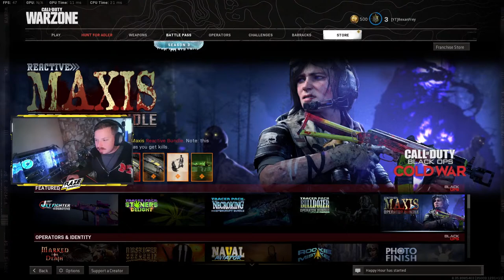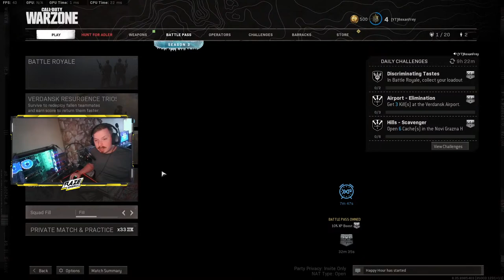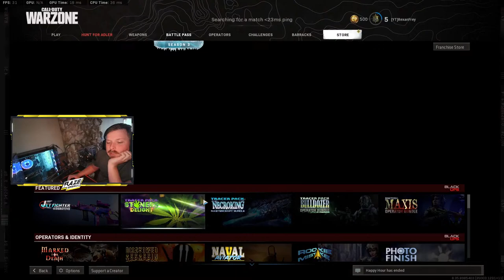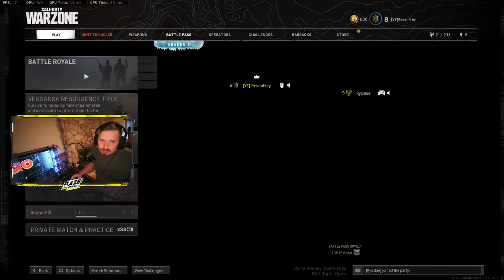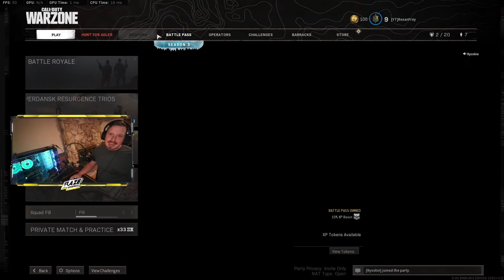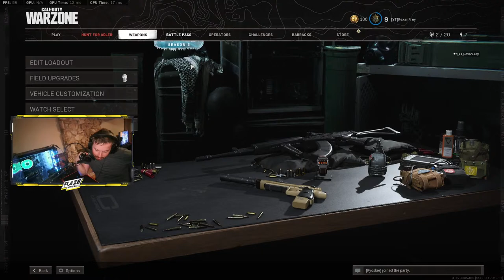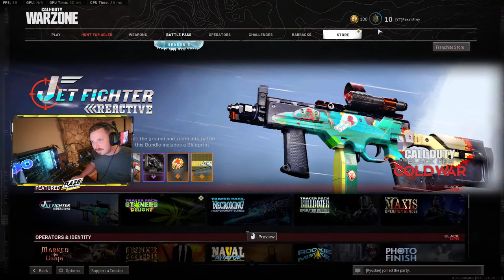LIVE - WARZONE - THE HUNT FOR ADLER WITH NEW MAP AND WEAPONS | Call of Duty: Warzone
Well, the "new" map is here. To be honest I think we all expected a re-skin. I'm happy with it. Some new cool areas. Today we'll be hitting the new event, "The Hunt for Adler". So stick around and let me know your new loadouts! I'm sitting Krig 6 and the Gallo!